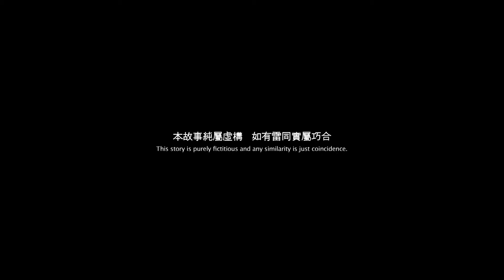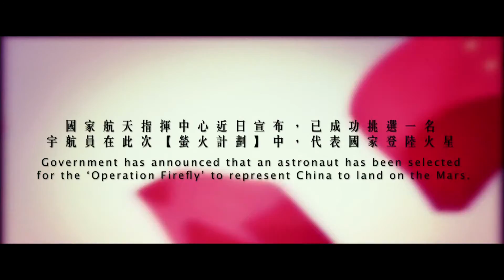感覺更好 1/3 - 香港浸會大學電影學院2012年畢業展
"銀河互動2012「第六屆 華人大學院校數位畢業聯展」

影片介紹：

2018 至 2020 年期間中國政府在眾多軍人中挑選出主角何武成為登陸火星的宇航員，何武對於被黨挑選成為首個登陸火星的宇航員感到無限的光榮，他在世人的目光下在 2021 年順利地獨自乘坐「螢火號」成功登陸火星。500 日過後，何武不負眾望，在火星上插上五星國旗。但與此同時一個關乎民族存亡的任務就在插旗一刻隨即展開.

導演：陳志發、蕭永熹

副導演：謝凱珊

監制：趙貞雅